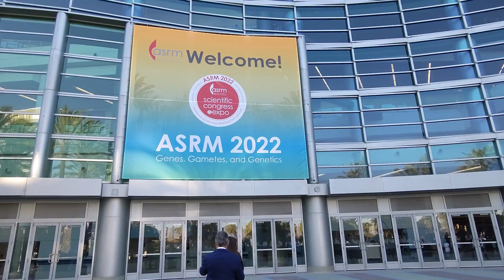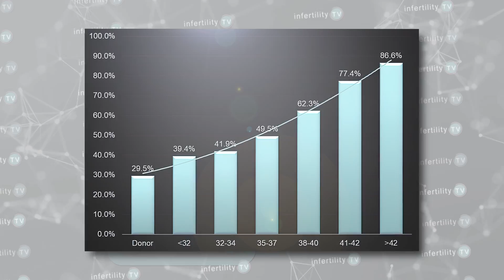Abnormal embryos after PGT: When are men to blame?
Older women produce more abnormal embryos. What about older men? Or obese men? Or men with abnormal appearing sperm? Dr Randy Morris MD-The BOARD CERTIFIED IVF expert has the answers on this week's episode of InfertilityTV
Chapters
0:00 Introduction
0:39 On location at ASRM
0:51 Embryo chromosome abnormalities
1:33 Where do abnormal embryos come from?
2:00 Do abnormal appearing sperm produce abnormal embryos?
2:42 Does obesity in men cause more abnormal embryos?
3:00 Do older men produce more abnormal embryos?